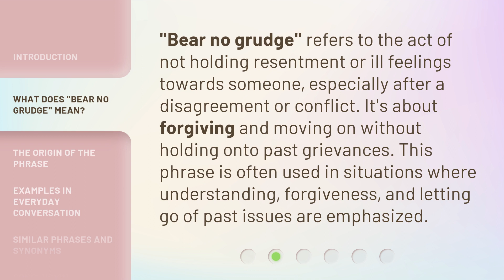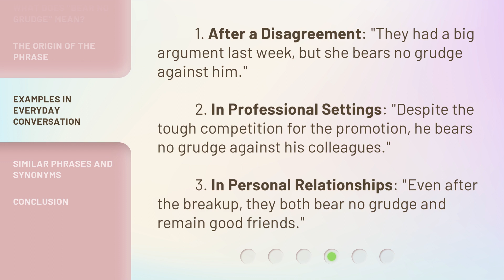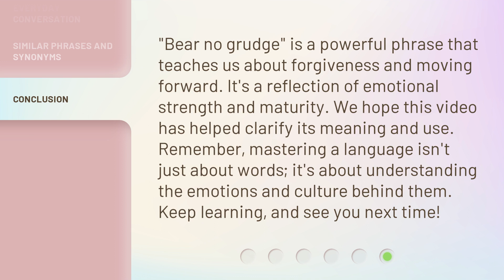Understanding "Bear No Grudge": A Guide to English Phrases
Decoding 'Bear No Grudge': Your Guide to English Phrases • Unravel the mystery behind the phrase 'Bear No Grudge' with this informative guide to English phrases. Discover its meaning, origins, and usage in everyday conversations.

00:00 • Introduction - Understanding "Bear No Grudge": A Guide to English Phrases
00:28 • What Does "Bear No Grudge" Mean?
00:53 • The Origin of the Phrase
01:25 • Examples in Everyday Conversation
01:52 • Similar Phrases and Synonyms